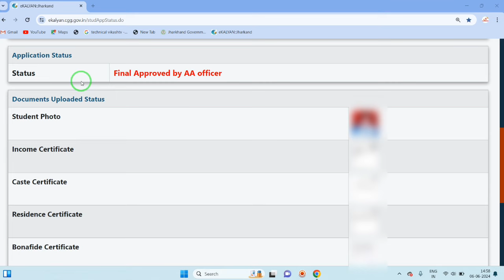eKalyan Scholarship Final Approved by AA Officer Kab Milega Scholarship ka Paisa 2022-23